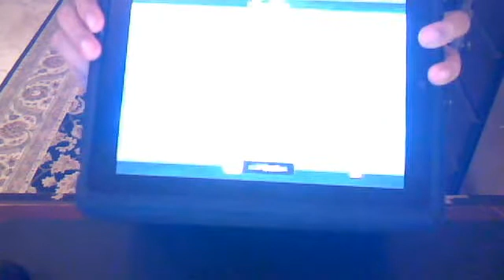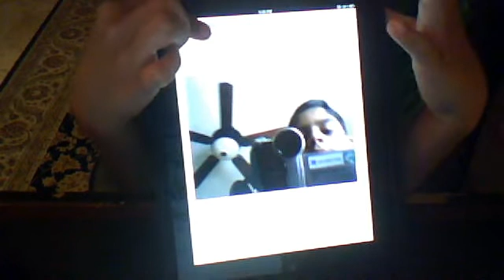How to send pictures from your cell phone you an iPad,iPhone, iPod Touch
So here is how to send pictures via txt msg. to you computer or iDevice